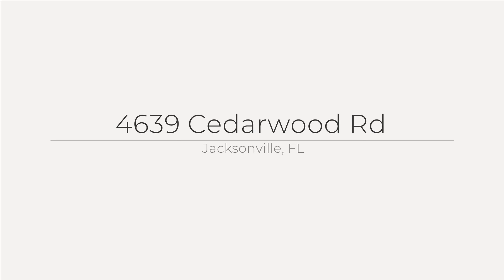4639 Cedarwood Rd, Jacksonville, FL